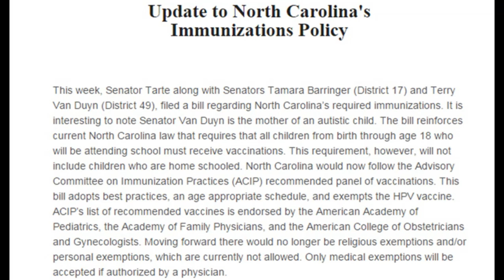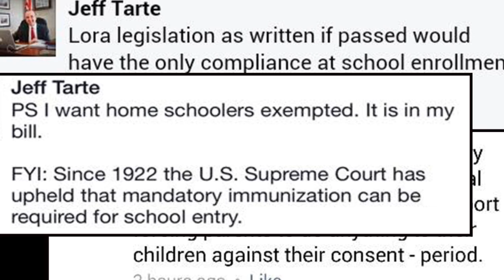Bless Your Heart, Jeff Tarte. BUSTED!!! SB-346 Vaccine Deceptions!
SB 346 introduced by Jeff Tarte, will do away with religious exceptions for all vaccines the state of North Carolina sees fit for our children. In this video we catch Senator Tarte in a huge lie regarding his legislation. In public he says his bill has no intention of forcing vaccinations on home-schoolers, but in private he is telling his fellow legislators the exact opposite. Here's proof.